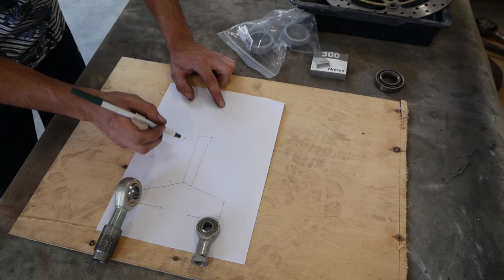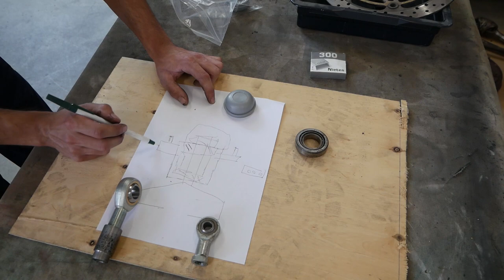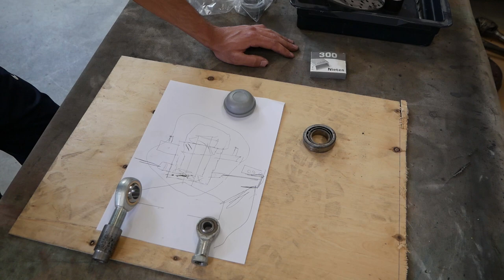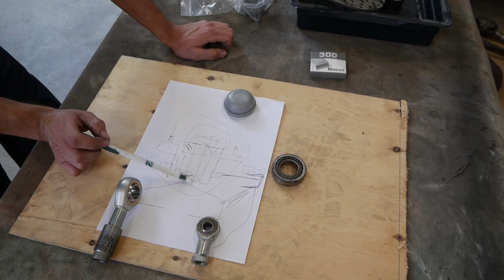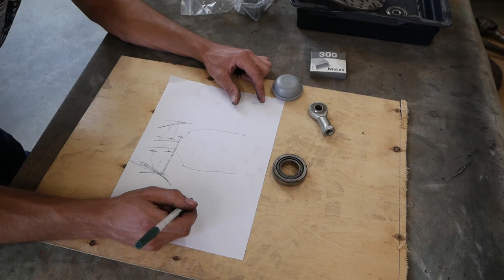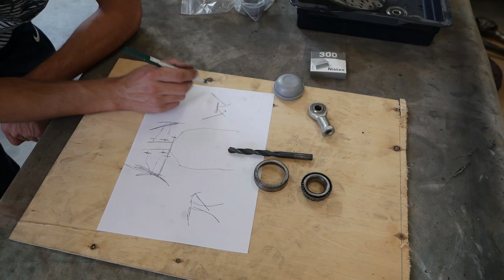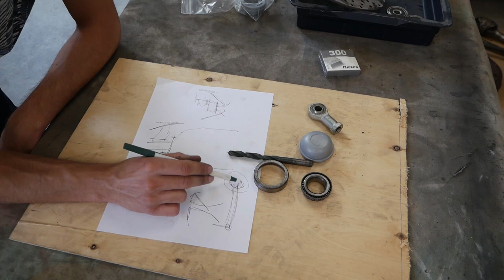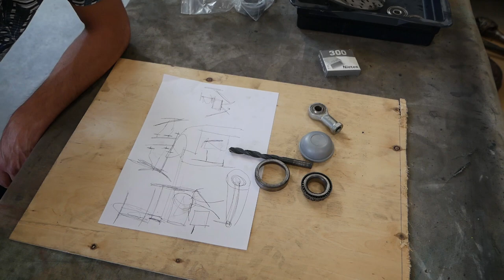Onderdelen maken op de draaibank voor mijn nieuwe zelfbouw buggy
♦ Vandaag ga ik een aantal onderdelen maken op de draaibank voor mijn nieuwe buggy. Onderdelen voor de ophanging en het stuurhuis. Ook ga ik uitleggen hoe ik de ophanging ga maken in de aankomende video's.

♦ Welkom op mijn kanaal, Bubskebobbie

♦ Wanneer upload ik?
- Elke Woensdag en Zondag om 12:00

- Mijn naam is Bob, en ik bouw in mijn vrije tijd zelfbouw voertuigen & restaureer oude auto's.

♦ Ideeën?
- Heb je een leuk idee voor een video? laat het me weten!